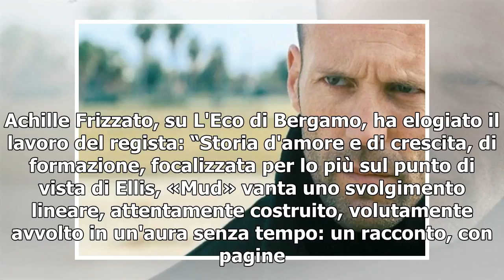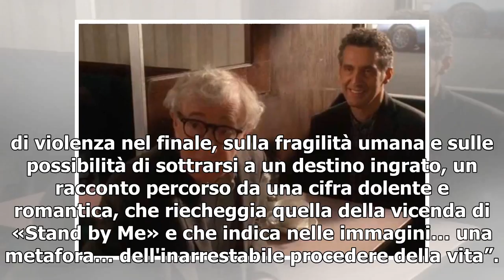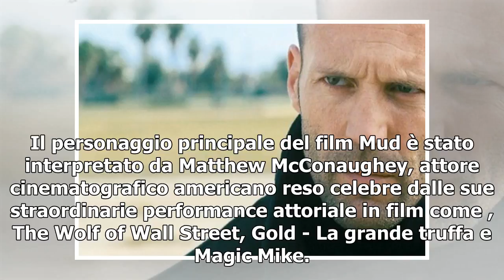[T-LEX News] MUD, RAI MOVIE / Info streaming e trama del film diretto da Jeff Nichols (oggi, 13 a...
Il film in prima serata su Rai Movie La critica ha promosso il film “Mud” di Jeff Nichols: “I due attori in 'Mud' sono perfetti. Così come è perfetto il giovanissimo Tye Sheridan, lui invece dal bel volto pulito. Al regista Jeff Nichols bastano le fa...